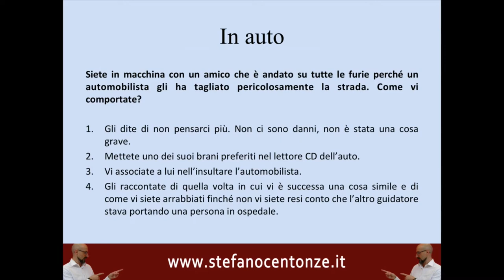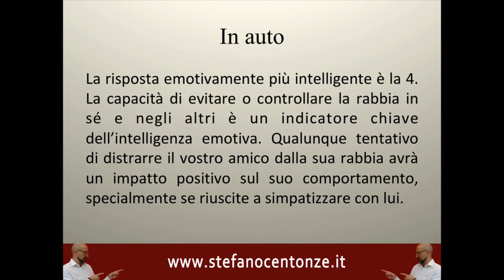In auto: quesito sull'intelligenza emotiva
Almeno una volta nella vita, ne sono certo, è accaduto a tutti (anche ai più calmi) di inveire contro il guidatore di un'altra auto per una manovra azzardata. Questo comportamento è incoraggiato, peraltro, dal cosiddetto "effetto abitacolo": in altre parole, di persona, senza la protezione dell'abitacolo, appunto, difficilmente sarebbe lo stesso.

Ma è questo il miglior atteggiamento da assumere in tali situazioni? Immaginate, allora, di essere in auto con un amico che va su tutte le furie perchè un incauto automobilista gli ha appena tagliato pericolosamente la strada. Come vi comportate voi che siete seduti accanto?

Ecco quattro possibili reazioni che possono rivelare la vostra attitudine (o meno) a mettere in campo l'intelligenza emotiva in situazioni di stress.
➡️ autostima,
➡️ comunicazione,
➡️ attenzione,
➡️ motivazione,
➡️ resilienza,
➡️ attitudine alla collaborazione,
➡️ spirito d’iniziativa,
➡️ clima di squadra,
➡️ flessibilità,
➡️ problem solving,

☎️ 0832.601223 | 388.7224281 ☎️